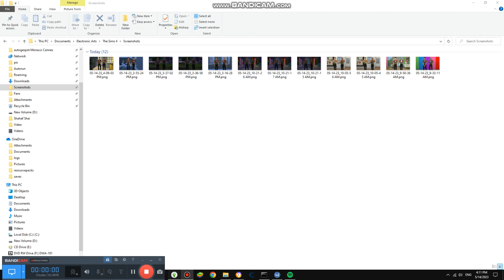Having a Last Meeting #4,710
Today we are having Last meeting and it it is excited news everyone